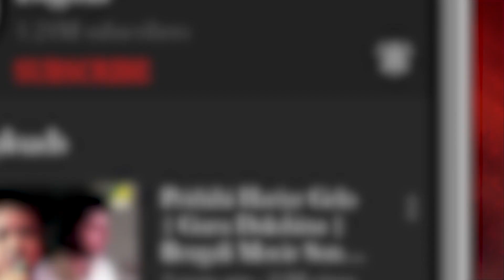Kar Milon Chao Birohi | Raatporir Rupkatha | Rabindra Sangeet | Jackie Shroff, Indrani Haldar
Presenting the Bengali Movie Video Song “Kar Milon Chao Birohi : কার মিলন চাও বিরহী” বাংলা গান From Raatporir Rupkatha, Starring Jackie Shroff, Indrani Haldar, Rudranil Ghosh, Koel Banerjee.

Song : Kar Milon Chao Birohi
গান : কার মিলন চাও বিরহী
Movie : Raatporir Rupkatha
Writer & Composer : Rabindranath Tagore
Mood : Happy
Theme : Love
Release : 2007
Director : Sanghamitra Chowdhury
Starcast : Jackie Shroff, Indrani Haldar, Rudranil Ghosh, Koel Banerjee, Abir Goswami, Shreya, Pallavi, Debanjana, Sahil, Ridhima Ghosh, Siddhartha Mukherjee, Mallika Mazumder, Jagannath Basu, Piyali Chatterjee, Debasish Chowdhury